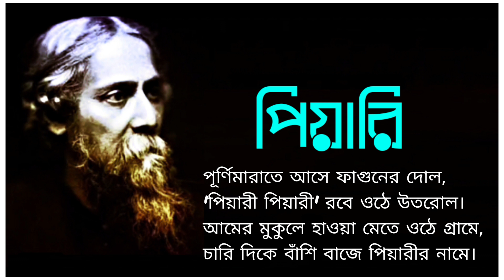পিয়ারি। Peyari। রবীন্দ্রনাথ ঠাকুর। Bangla Kobita Arbitti। Bengali Poetry। আবৃত্তি: অপূর্ব।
পিয়ারি।Peyari। Rabindranath Tagore |Bangla Kobita। Apurba Bangla
Bangla Kobita
Bangla Story
Bangla Golpo
Bangla Kobita
Apurba Bangla
Bangla Bhalobasher Kobita
Bhalobashar Kobita
Premer Kobita
Love Poem
Sad Poem
Romantic Poem
Romantic Kobita
Bangla Golopo
Abriti
Kobita Abriti
Rabindranather Kobita
Rabindranath Thakur
Tagore Poem
Tagore's Poem
Jibananda Das
Jashimuddin
Shankha Gosh
Purnendu Potri
Joy Goshwami
প্রহর শেষের আলোয় রাঙা সেদিন চৈত্র মাস
তোমার চোখে দেখেছিলাম আমার সর্বনাশ
Prohor sesher aloye ranga sedin chaitro mash
Prohor Shesher Aloy Ranga -
Rabindranath Tagore |